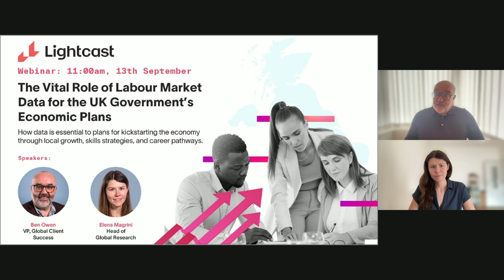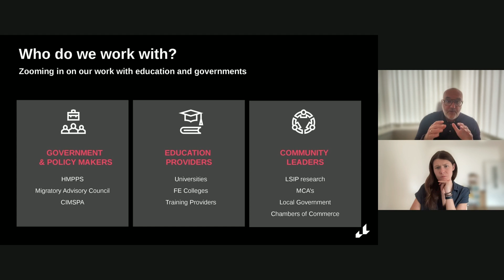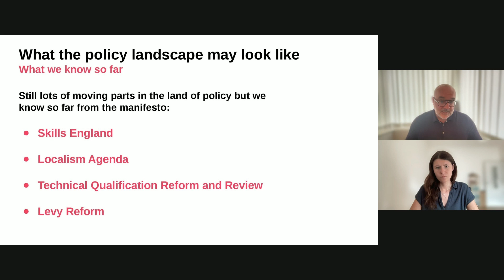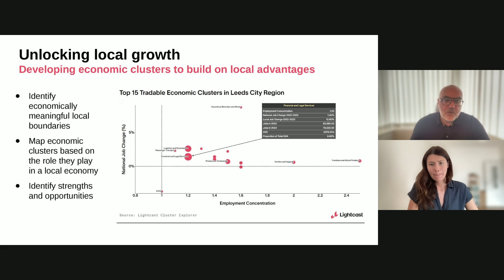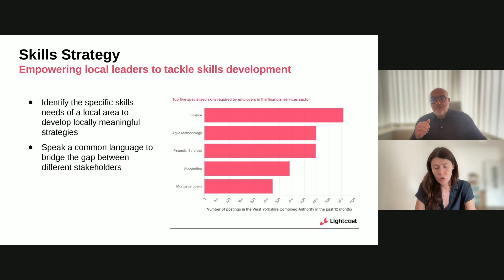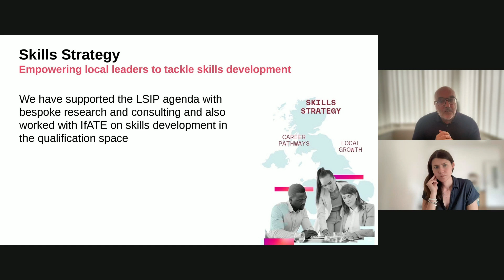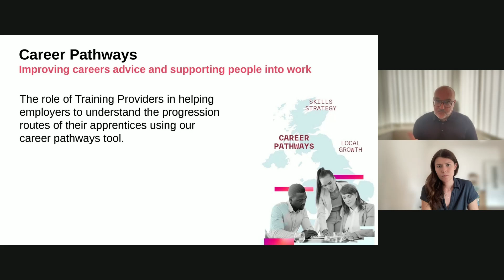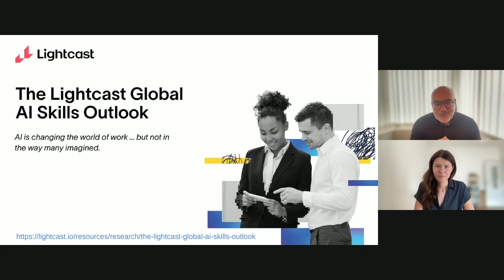The Vital Role of Labour Market Data for the UK Government's Economic Plans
According to its manifesto, the new UK Government's first mission is to return Britain to a period of sustained economic growth after several years of economic flatlining. Drilling into the six policy areas it cited for kickstarting economic growth, we’ve identified three challenges that are key to success:

- Local Growth: Developing economic clusters to build on local advantages.
- Skills Strategy: Empowering local leaders to tackle skills development.
- Career Pathways: Improving careers advice and supporting people into work.

But here’s the thing: None of these critical issues can be effectively tackled without the use of good, granular labour market insights. In this webinar we explain why data is essential and how it can be used to lay the foundations for the kinds of successful local growth plans, skills strategies, and career pathway development that can kickstart economic growth.